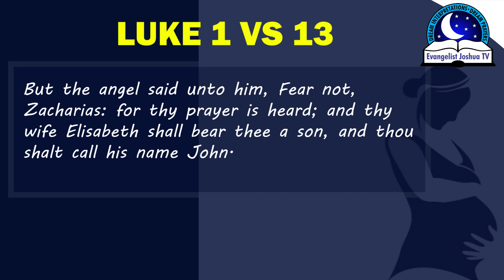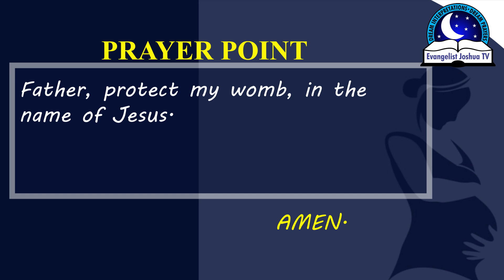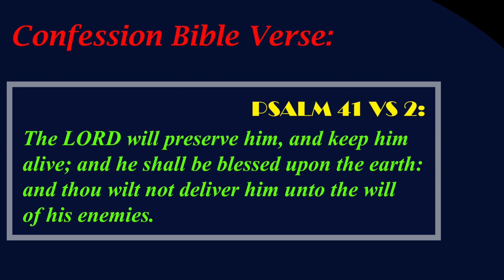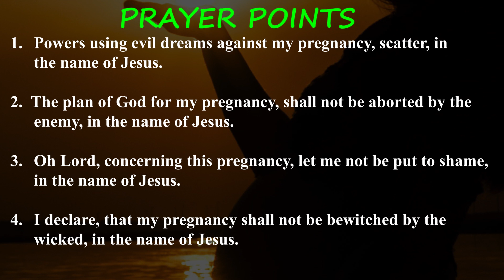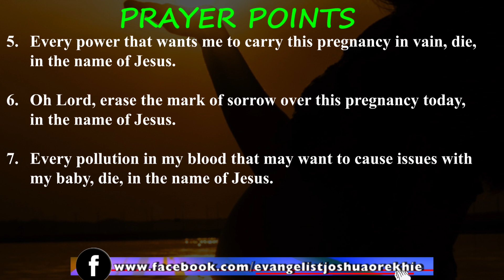DAY 10: Prayer Points During Pregnancy - 12 Days Prayer Programme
It is the prayers of every pregnant woman to have a healthy pregnancy and safe delivery without any complication. And one of their prayers is that God should protect their unborn baby from danger and or attacks. Pregnancy complication is a generic problem that affects most pregnant women today . As you participate in this programme, may you carry that pregnacy safely and deliver your baby in joy and happiness, in the name of Jesus.